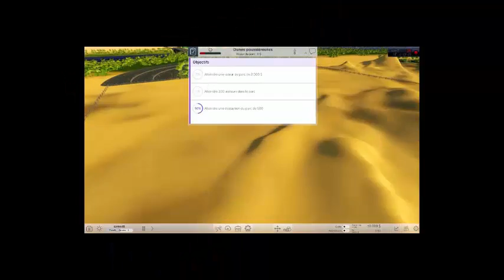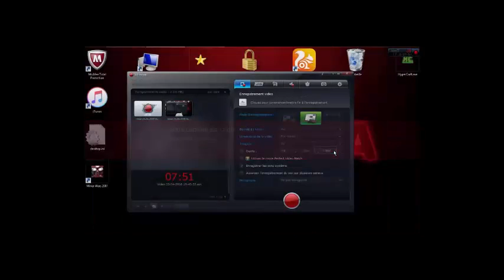#1 Sur Roller Coaster World !